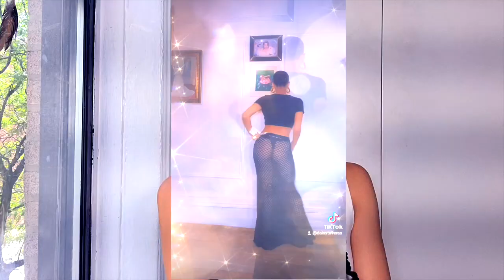Wearing One Color for a Week Extreme Challenge—Only the Strong Can Handle It"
“This isn’t just another fashion challenge. This is a test of dominance, discipline, and self-respect. Wearing the same color for an entire week? Most people can’t even handle it. Why? Because they’re too weak. They need variety to feel good about themselves. But a strong person—a high-value person—can wear the same thing, the same color, day in and day out, and still command respect.” The Ultimate Color Challenge: Can You Handle Wearing One Color For A Week?

What I'm Wearing In Order: Keep in mind alot of these pieces have been in my wardrobe and won't be available any longer.

Pink Joggers: @nike
Pink Sweater: @andotherstories
Black Crochet Skirt: @mango x victoria beckman Collab
Top: @PrettyLittleThing
White BodySuit: Aritzia
Red Denim: @dereklam
Red Sweater: Aritzia
Gold Top: Vintage
Gold Tights: can't remember
Black Top: @PrettyLittleThing
Black Pants: @zara
Denim: @missguided
Denim Bra: @FashionNova